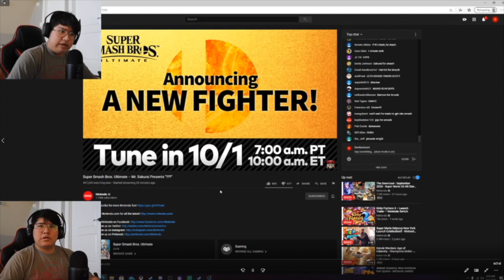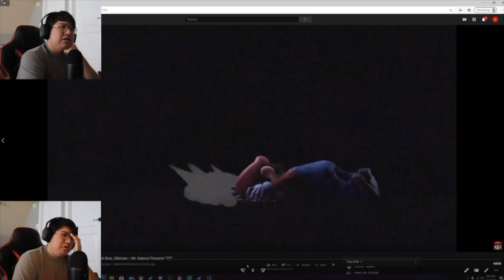DW4 Reacts Kinda? - Super Smash Bros. Ultimate Steve and Alex Reveal!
Yes i am dummy but i did promise to have my reaction. Hope y'all enjoy this weird reaction vid i did today. also this should be the last one for now.